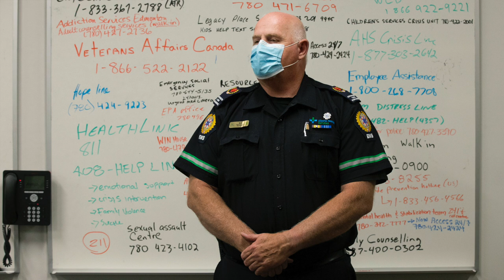EMS crews battling fatigue, stress, COVID-19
While the COVID-19 pandemic has forced many people to stay home, more than 1,000 paramedics and EMS staff across Edmonton have continued to patrol the streets and respond to calls.